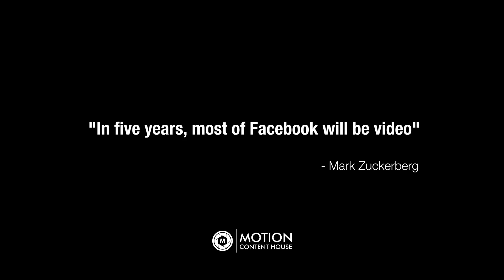Motion Content House Reel